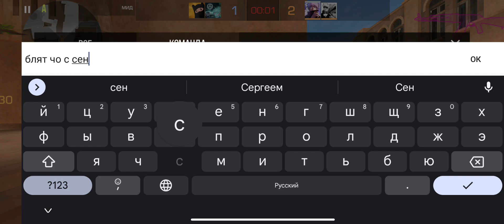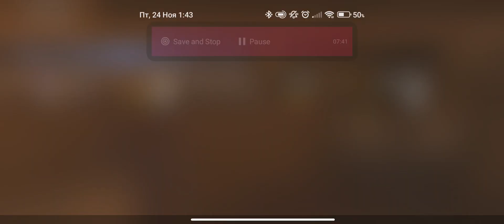Я ЛУЧШИЙ ИГРОК С ТЕЛЕФОНА ДЕМКА В НАПАРНИКАХ 🎯 | 90 FPS